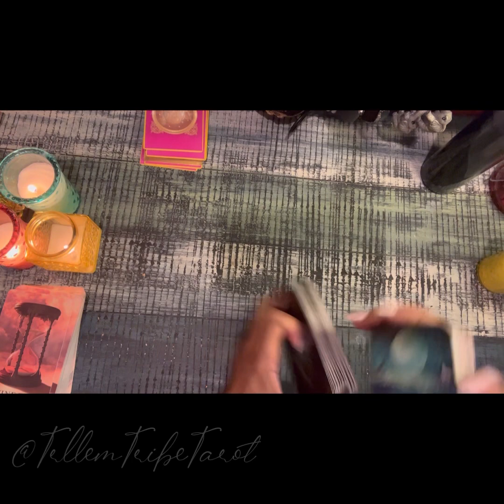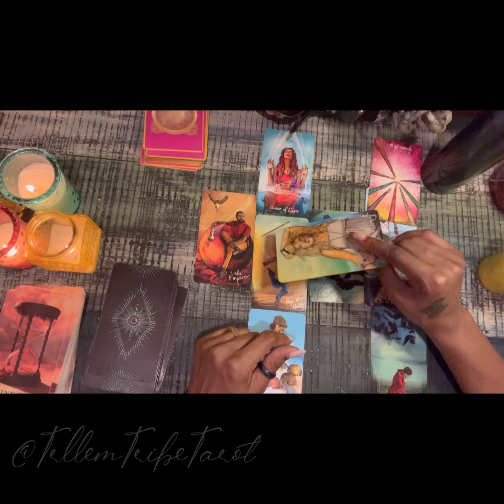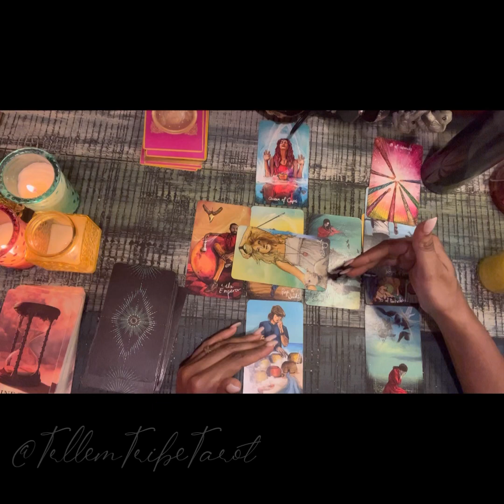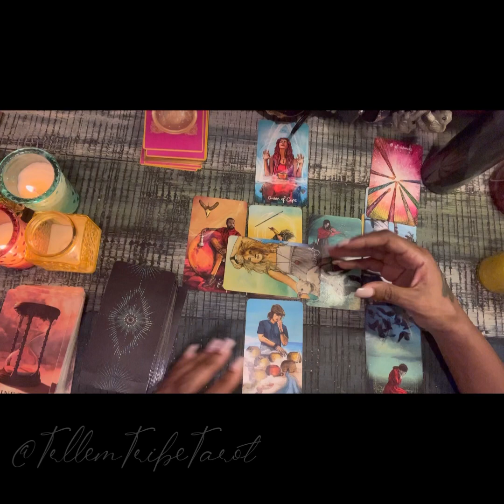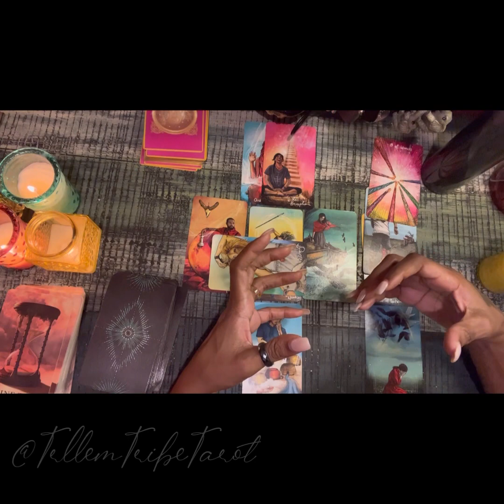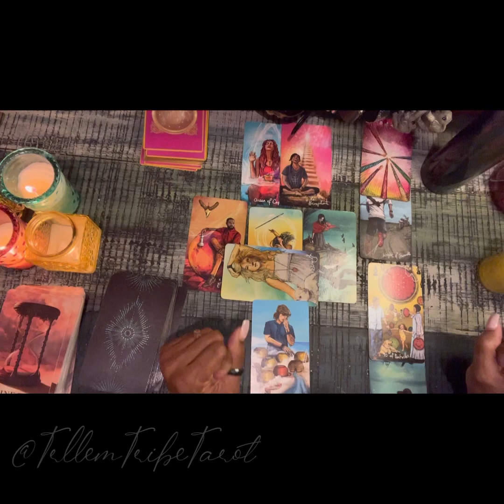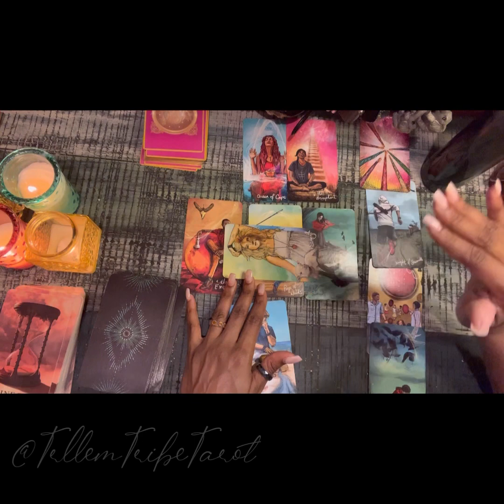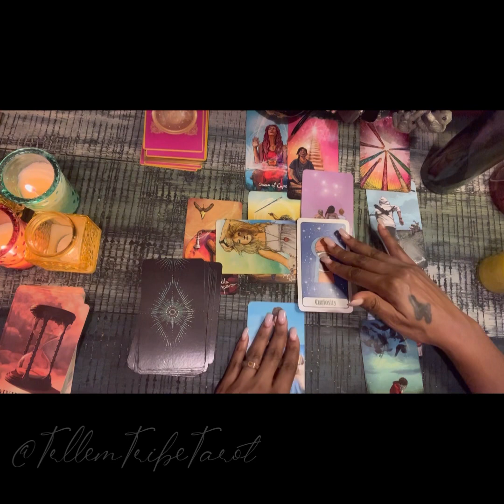Gemini ♊️ Make sure you’re doing it for the right reasons…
Peace Gemini!